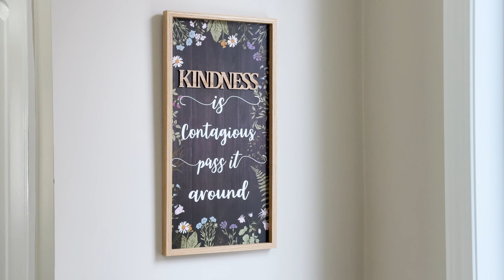654 Continental Ave, Stittsville, ON [Branded]